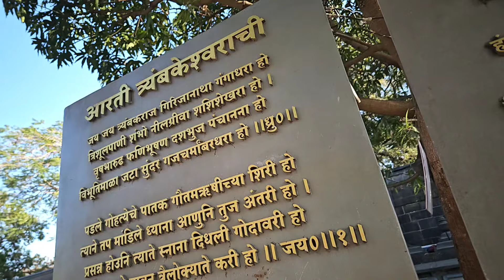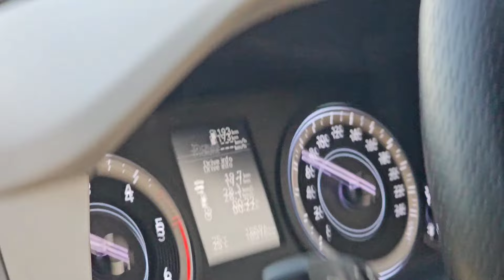Trambakeshwar Jyotirlinga Mandir Darshan Karne Gaye ♥️